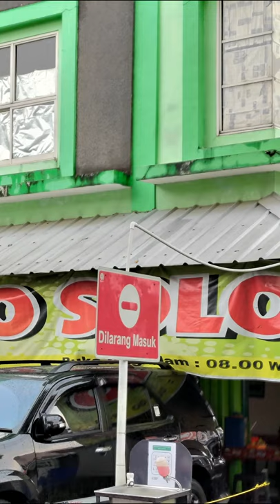Sop Ayam Pak No Solo | Silent Vlog | Vertical Video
Sop ayam Pak No Solo ini berlokasi di Pasar 8, Alam Sutera, Tangerang Selatan. Bang Emmet mampir di sana tanggal 22 November 2020 lalu.

Untuk satu porsi sop ceker ini harganya Rp22.000, belum termasuk nasi putih, kerupuk dan teh tawar hangat. Total jenderal, Rp33.000. Intinya, Sop Ayam Pak No Solo recommended!